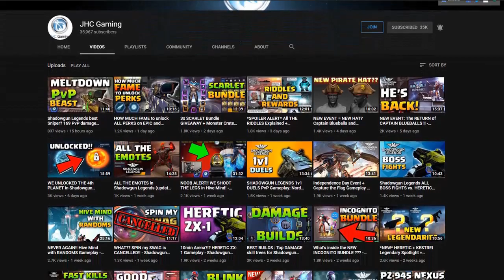NO WAY, HE QUIT??!! Gold Arena with RANDOMS Gameplay - Shadowgun Legends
What can go wrong right? Randoms don't leave, they don't disconnect, should be fun! Today's Shadowgun Leegnds video: I go full noob style in Gold arena and I got the full gameplay with death count ant timer! Enjoy :)

Officially Supported